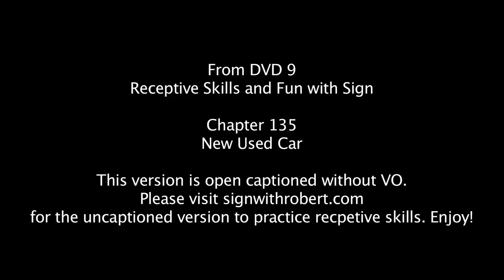Sign With Robert - New Used Car Story in ASL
Practice your sign language receptive skills with SIGN WITH ROBERT. Deaf actor/educator Robert DeMayo shares this classic story in ASL. You can find the complete episode and more at signwithrobert.com on chapter 135, episode 26 on DVD 9. The original clip plays without captions for receptive practice the first time, and with captions the second time, and can be downloaded, streamed or viewed as part of the 10-DVD series.